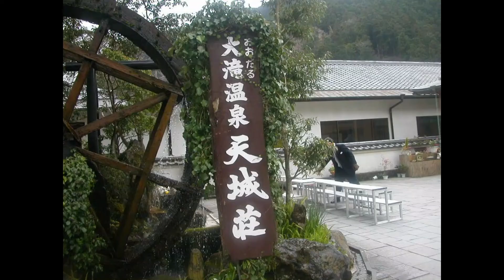【日本秘湯を守る会】休会 退会 東海 北陸 中部編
大滝温泉 天城荘
鳩ヶ湯温泉 鳩ヶ湯旅館
曲水温泉 曲水苑
福地温泉 湯元 長座
福地温泉 かつら木の郷